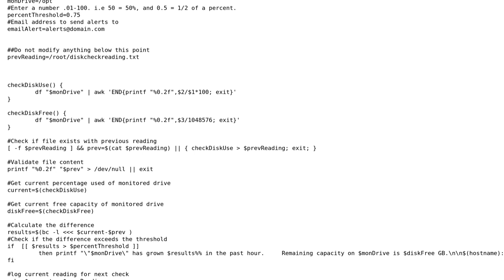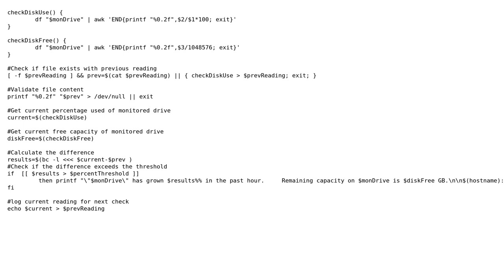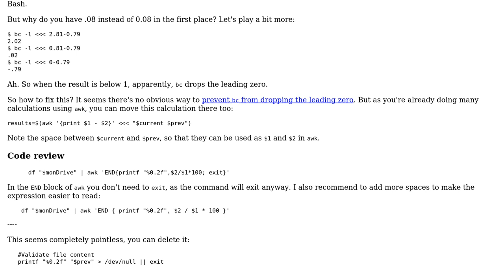Code Review: Alert on partition growth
With thanks & praise to God, and with thanks to the many people who have made this project possible! | Content (except music & images) licensed under CC BY-SA | Music | Images & others | With thanks to user Mike C user janos and the Stack Exchange Network Trademarks are property of their respective owners. You are responsible for your own actions.